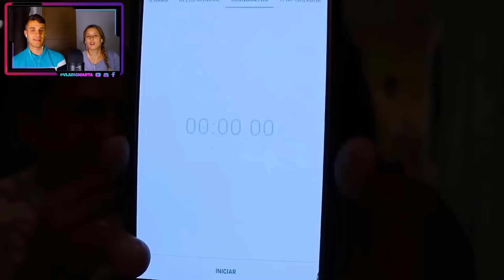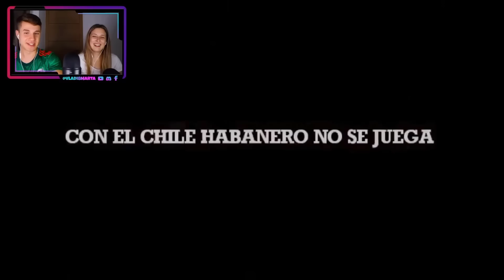EXTRANJEROS TRATARON DE HUMILLAR A MEXICO Y EL CHILE HABANERO MEXICANO LES PONE EN SU LUGAR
¡Hoy os traemos el vídeo de… EXTRANJEROS TRATARON DE HUMILLAR A MEXICO Y EL CHILE HABANERO MEXICANO LES PONE EN SU LUGAR